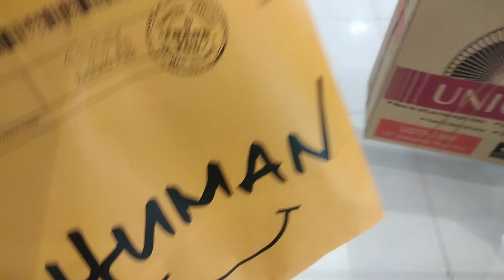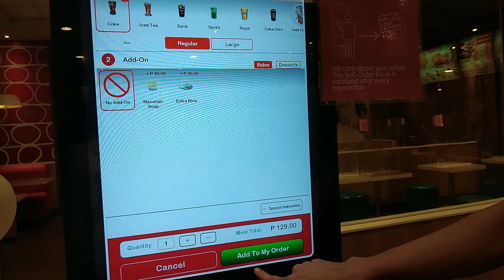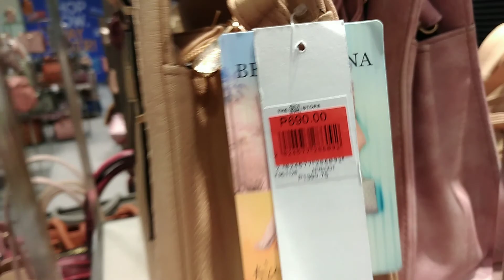Gabi na kami nakauwi.... Samahan nio kami guyz!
A long journey... Gabi na kami nakauwi mula sa aming pinuntahan.
Thank u.